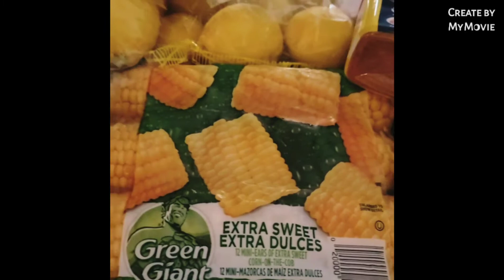Seafood boil michilladas making